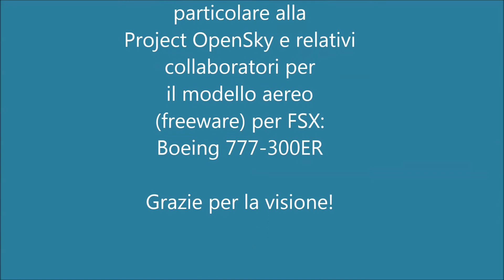FSX :New Livery Alitalia Posky Boeing 777-300er take off Zürich Flughafen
FSX: Project Opensky 777-300er Vol.3 (GE90-115B engines) Alitalia New Livery EI-WLA in decollo dall'aeroporto di Zürich Flughafen.